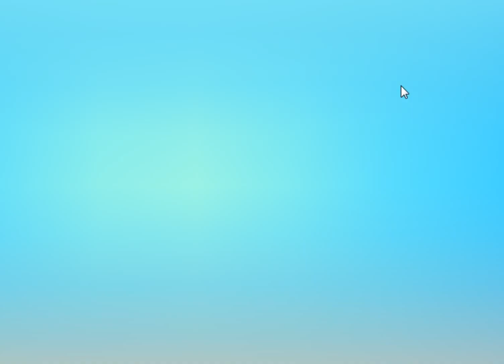Candy Crush Saga Level 11184 - 2 Stars, 19 Moves Completed